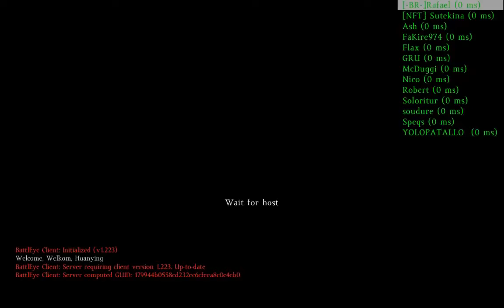DayZ Standalone Kısa Sürede Fazla Loot !